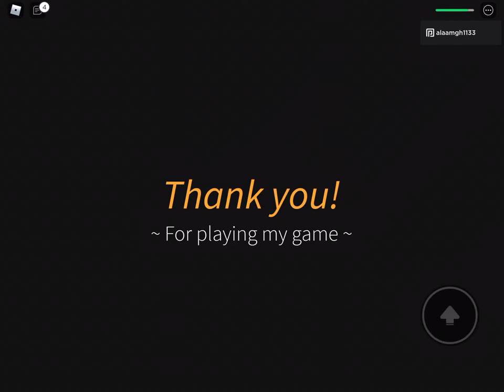How to get Bad ending in Beach house story 🏖🏠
A game by Br0kenT04st